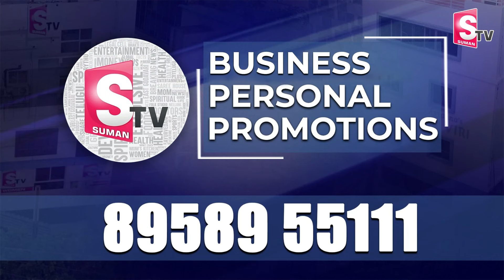త్వరలో జోగి రమేష్ అరెస్ట్ | Undi MLA Raghurama Krishnam Raju Comments on Jogi Ramesh Arrest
Watch► త్వరలో జోగి రమేష్ అరెస్ట్ | Undi MLA Raghurama Krishnam Raju Comments on Jogi Ramesh Arrest @SumanTVNews